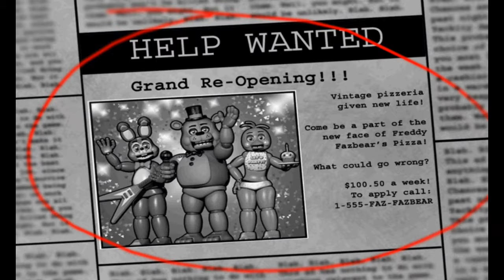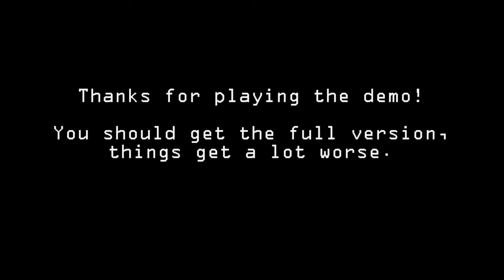IM A COWARD!! | Five nights at freddy's 2 #1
Im a coward.